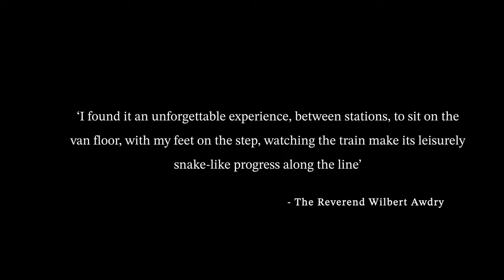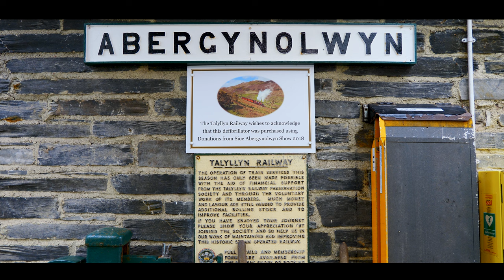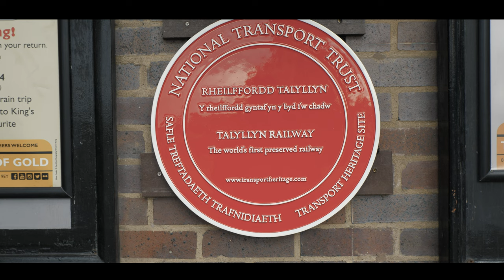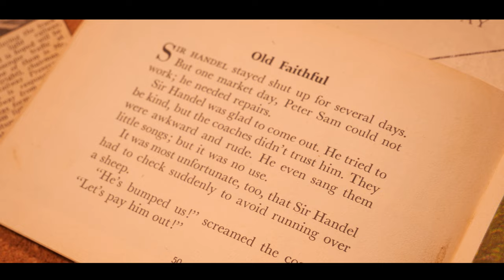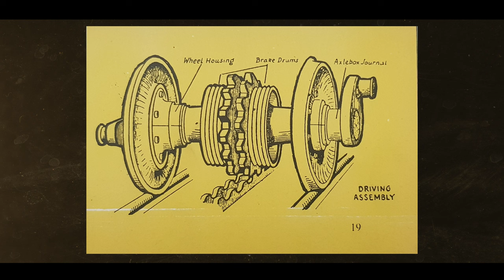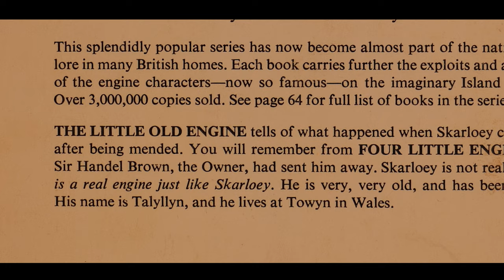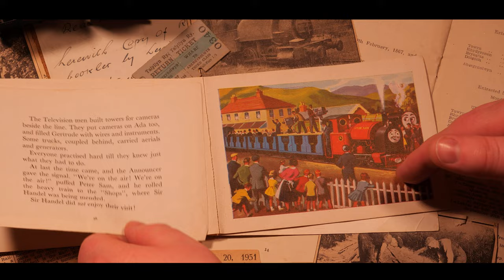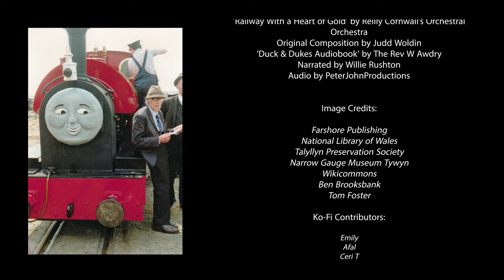How a Railway in Wales inspired the Skarloey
For over 70 years the reverend wilbert Awdrys railway series has delighted and inspired fans around the world. The books, which have sold millions of copies, continue to keep the interests in steam railways alive.
The television series, broadcast in multiple languages, has been nothing short of a global phenomenon. It's simple yet exciting stories, rich world and relatable characters have endured, and whether you know Thomas the tank engine from the books or show. He has been an important part of people's lives growing up.

Many know the names and characters of the main cast. However there are parts of the fictional island of Sodor that are just as important.

Beyond its network of main lines and branch ways lies the picturesque Skarloey railway. A narrow gauge line that snakes its way through the heart of the island.

It’s home to a roster of small yet determined engines. Its history spans back to the early days of the island's railways. With its dramatic storylines and engines with personalities greater than the highest peaks of Sodor, you'd be forgiven for thinking it comes straight from fantasy.

However its engines, its stories and history have a very real analogue. And much of that reality can be found in Wales.

The story of the Talyllyn is one of triumph. Of overcoming the odds and paving the way for what would become a global movement. It was also a significant inspiration for a number of the books found in the railway series. Four Little Engines, Gallant Old Engines and others have stories, characters and events directly inspired by the first few years of the Talyllyn’s existence as a preserved line. But what role did Awdrys books play in the continued success of the Talyllyn. And how has his enduring legacy, 40 years after his last book was published fed back into the railway with a heart of gold.

Crew:
Director
Charlotte Williams
 Writer
Charlotte Williams
Sound
Katie Bataille
Camera
Charlotte Williams
Katie Bataille

Interviews:
Tom Foster
Luke Ryan
Daniel Coffey

‘No.4 Piano Journey’ by Esther Ambrani
‘Snowy Peaks Pt1’ by Chris Haugen
‘Swans in Flight’ Asher Fulero
‘Sweetly My Heart’ by Asher Fulero
‘Railway With a Heart of Gold’ by Reilly Cornwall’s Orchestral Orchestra
Originally Composition by Judd Woldin

Image Credits:
Farshore Publishing
National Library of Wales
Talyllyn Preservation Society
Narrow Gauge Museum Tywyn
Wikicommons
Ben Brooksbank
Tom Foster

Emily
Afal
Ceri T
Carina
El
Queer Welsh Stories
Beckidy
Daniel Williams
More Utter Piffle

Special Thanks To:
The Narrow-Gauge Museum Tywyn Luke Ryan
Tom Foster
The volunteers and staff of the Talyllyn Railway
Our kind donators and contributors